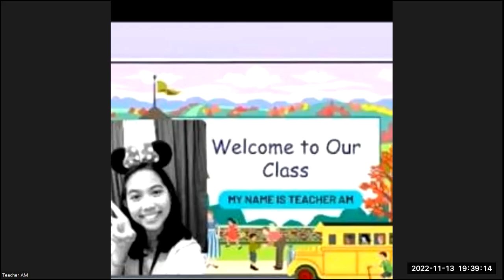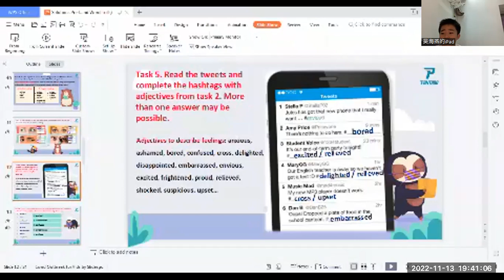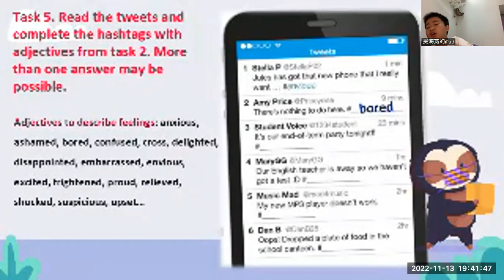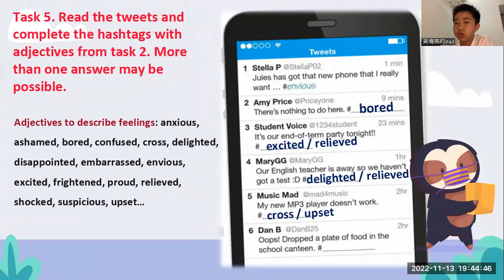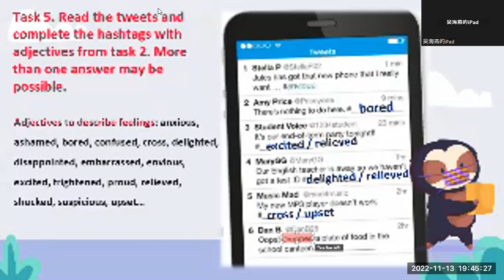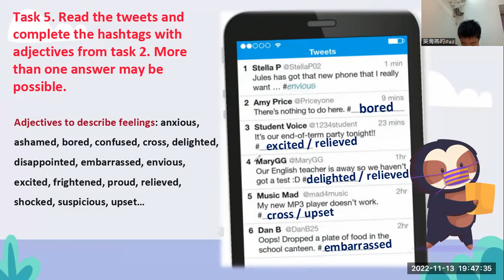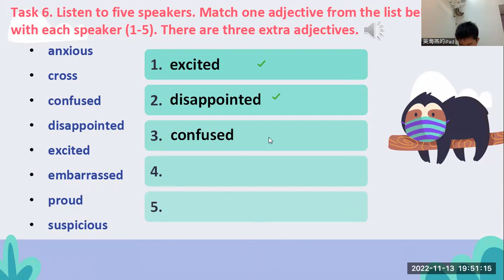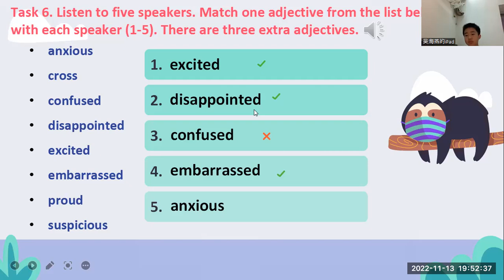MARK- SOLUTION PRE-INTERMEDIATE- UNIT 1- NOVEMBER 13, 2022 (PART 2)